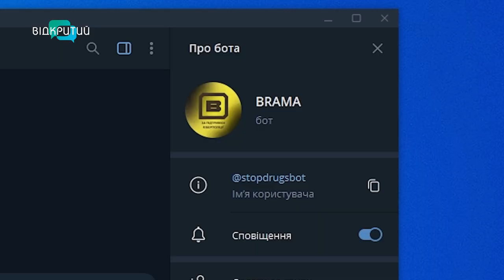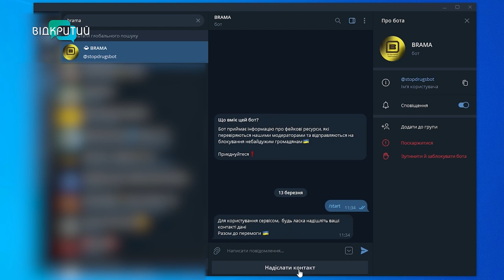Найпопулярніші схеми онлайн-шахраїв: як розпізнати зловмисника і не стати жертвою?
Із початку березня до кіберполіції Дніпропетровської області вже звернулося понад 300 осіб із заявами про шахрайство. Найбільш вразлива категорія серед ошуканих – люди похилого віку, переселенці та постраждалі внаслідок війни. Які бувають схеми обману та чи можна їх розпізнати самотужки? Про це в ефірі програми «Шах і мат» розповів начальник відділу управління протидії кіберзлочинам в Дніпропетровській області Департаменту кіберполіції НПУ Дмитро Данченко.

00:00 Початок, представлення гостя
01:15 За останні два роки в Україні зросла кількість шахрайських схем
02:24 Фішинг – найбільша загроза для українських користувачів інтернету
04:39 Які посилання краще проігнорувати?
05:57 Як кібершахраї використовують військові дії задля свого збагачення?
07:55 У які онлайн-афери потрапляли дніпряни? (ОПИТУВАННЯ)
11:43 Допомога від сумнівних міжнародних організацій
12:47 Яка ймовірність того, що вкрадені гроші злочинці повернуть?
14:30 Яка відповідальність за онлайн-шахрайства та кіберзлочини передбачена?
15:54 Як перевірити чи реальні волонтери?
17:03 Збір на лікування військових: як не потрапити в аферу?
18:13 Застосунок Getcontact: у чому може стати допоміжним?
19:28 Який месенджер найбільш надійний?
21:25 Проєкт «BRAMA» від кіберполіції» та боротьба з російською пропагандою
24:03 Бліц